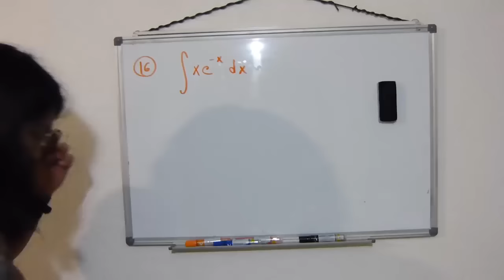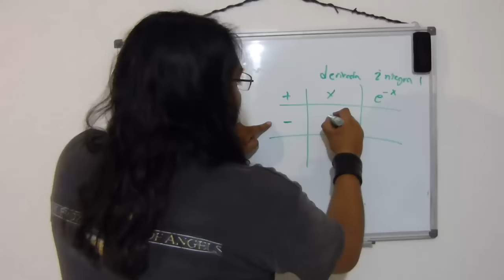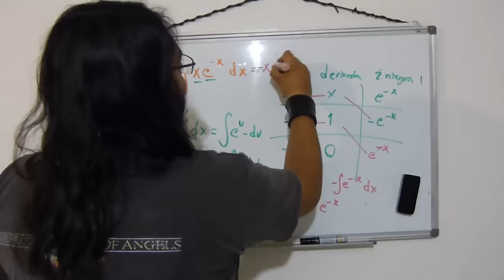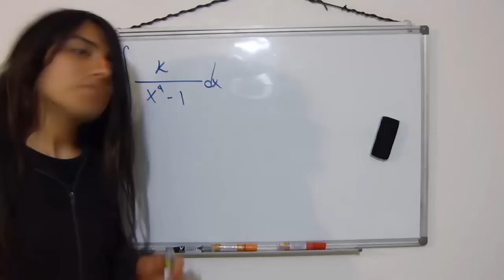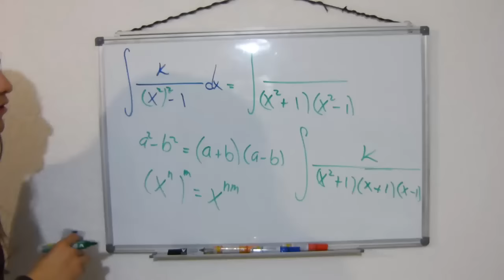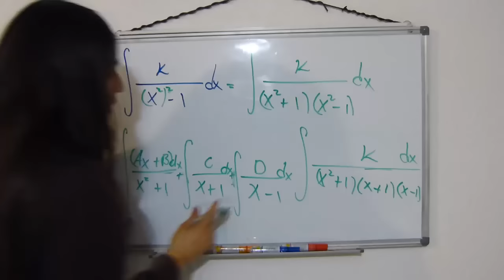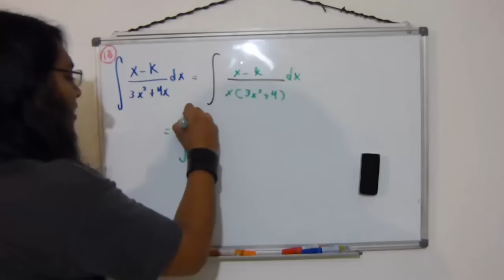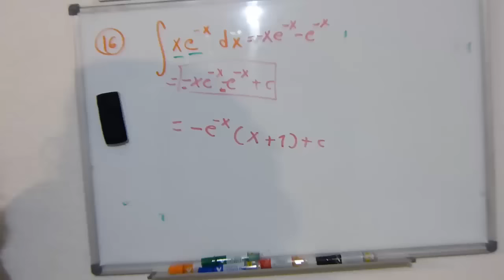Resolviendo la Guía del IPN 2016 (16-18) (Ingeniería y ciencias físico matemáticas) Parte 6